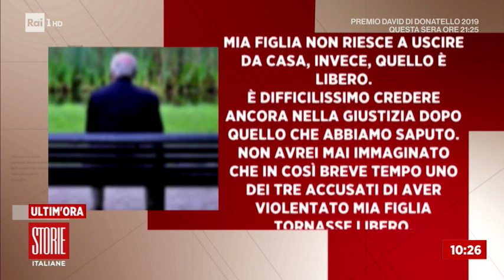Stupro in Circumvesuviana, attesa scarcerazione di un aggressore - Storie italiane 27/03/2019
I giudici del tribunale del riesame di Napoli potrebbero decidere sulla scarcerazione di un altro dei due ragazzi arrestati a Napoli per la violenza in Circumvesuviana. Ci sarebbero alcune contraddizioni tra il racconto della vittima e i fotogrammi estrapolati dalle telecamere installate all'interno della stazione che hanno ripreso alcune fasi immediatamente precedenti alla contestata violenza. I tre ragazzi hanno ammesso il rapporto sessuale sostenendo però che la 24enne fosse consenziente. Secondo i legali del ragazzo scarcerato, le contraddizioni riguarderebbero il momento dell'ingresso in ascensore, che non sarebbe stato determinato da un'azione di forza. Per questo il riesame ha deciso per la scarcerazione.